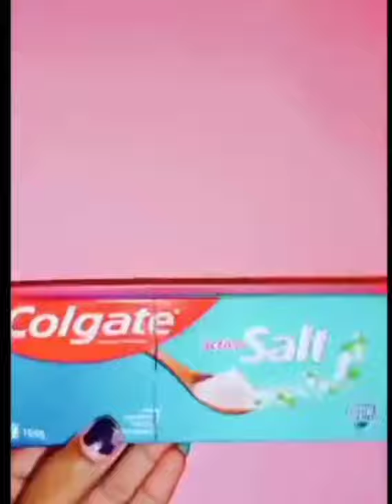Hand Craft Work At Home || Wall Hanging Decor Ideas || Paper Wavy Art || Sabarish Magic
Every video my Brother and I have created this Cooking and Entertainment
(TK Sabarish Entertainment) channel for your happiness and family happiness.
ஒவ்வொரு விடியோவும் நானும் என் சகோதரனும் உங்கள் சந்தோசத்துக்காவும் குடும்பத்தார் மகிழ்சிக்காகவும் இந்த  சமையல் மற்றும் பொழுதுபோக்கு(TK Sabarish Entertainment) சேனலை உருவாக்கி உள்ளோம்.
குழைந்தைகளுக்காவும்,பெரியவர்களுக்காகவும் உருவான (TK சபரிஷ் என்டேர்டைன்மெண்ட் யூடியூப் சேனல்) உங்களுக்கு பிடித்தமான எனது நடனம், நடிப்பு , உலகில் நடக்கும் பொழுதுபோக்கான காமெடி, சமையல் மற்றும் குழைந்தைகள் செய்த குறும்பு இவைகளை பார்த்து மகிழ்ச்சி அடையுங்கள். பிறகு நான்  கிராமத்து முறைப்படி சமைக்கும் சுவையான  சமையல் செய்து காட்டுகிறேன். கண்டு சுவைத்து மகிழுங்கள். ஒரு சிறந்த வீடியோவை உருவாக்க ஒரு நாளை எடுத்துக்கொள்கிறோம். எங்கள் முயற்சியை நீங்கள் விரும்பினால், எங்கள் சேனலைப் பகிர்வதன் மூலமும் ஆதரிப்பதன் மூலமும் உங்கள் மகிழ்ச்சியைக் காட்டுங்கள்".அல்லது’’ நீங்க என்ன நினைக்கறீங்கன்னு எனக்கு சொல்லுங்க.

Content creator/Editor/script/dialogue:
A.THIRUGNANAM